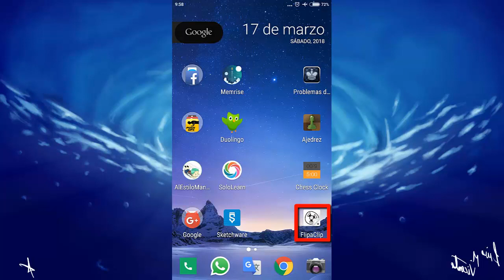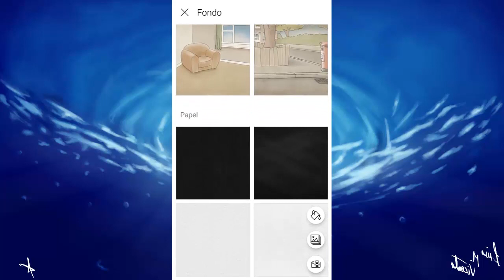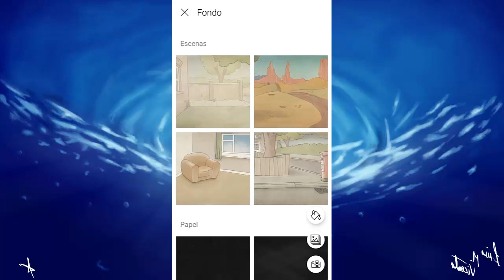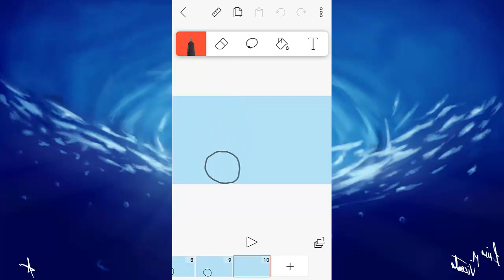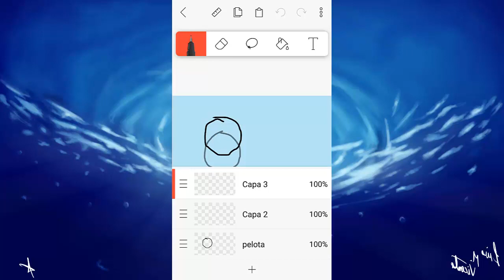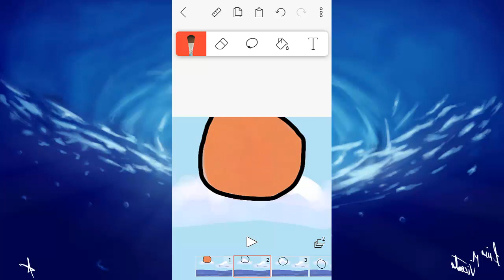Review - ¿Qué es flipaclip?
Hoy daremos un vistazo rápido a Flipaclip, una app para animar nuestros dibujos. Y exportarlos en formato mp4.

Enlace a mi libro: